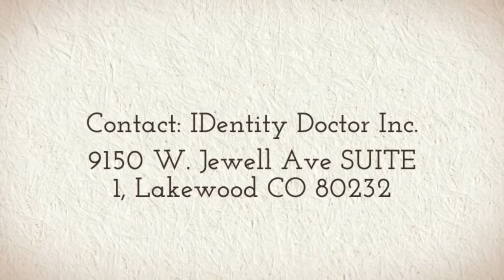Dialysis Bracelet Lakewood CO, 80252 | My IDentity Doctor